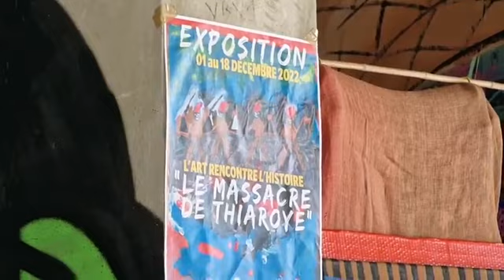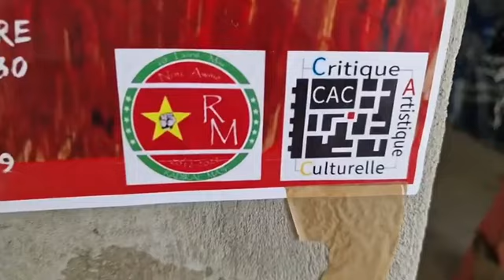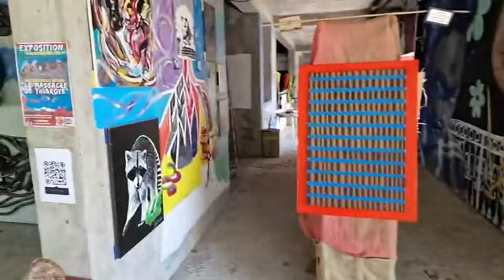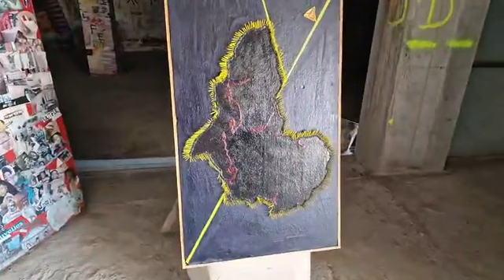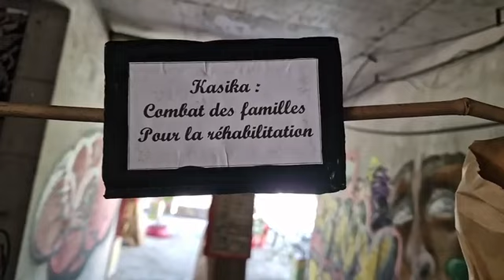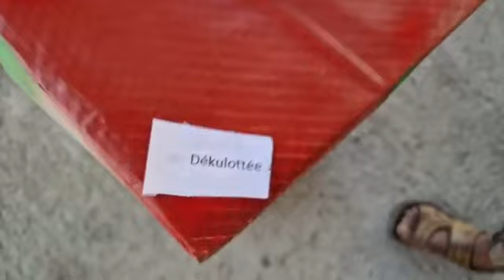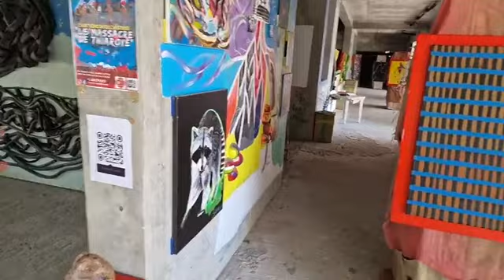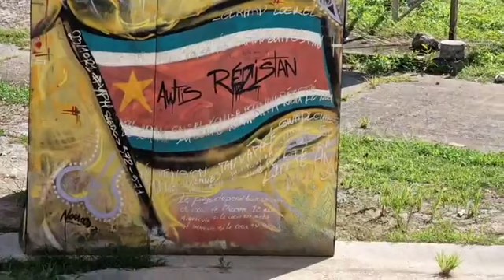Visite de l'exposition "Le massacre de thiaroye" Avec M. K - GASPARD Au CENTRE DES ARTS de P-à-P.